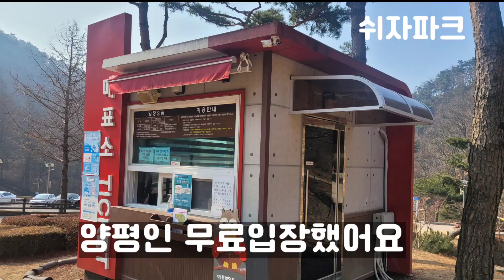[경기양평여행] 양평 쉬자파크 치유전망대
치유전망대에 한번씩 올라가봐요